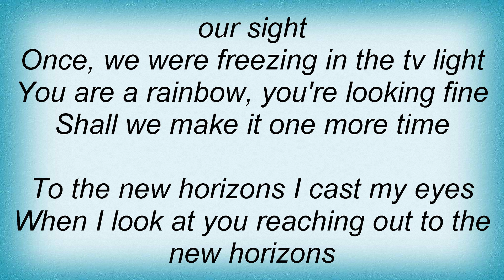Alphaville - New Horizons Lyrics